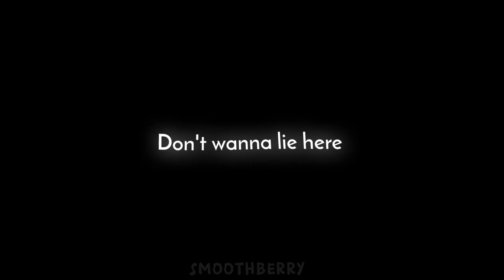Everything I wanted ( overlay )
✰ 𝙰𝙿𝙿𝚂 - 𝙰𝙻𝙸𝙶𝙷𝚃 𝙼𝙾𝚃𝙸𝙾𝙽 , 𝙲𝙰𝙿𝙲𝚄𝚃

✰ 𝓣𝓱𝓲𝓼 𝓪𝓾𝓭𝓲𝓸 𝔀𝓪𝓼 𝓮𝓭𝓲𝓽𝓮𝓭 𝓫𝔂 𝓶𝓮

❀  𝓘 𝓻𝓮𝓪𝓵𝓵𝔂 𝓪𝓹𝓹𝓻𝓮𝓬𝓲𝓪𝓽𝓮 𝓲𝓯 𝔂𝓸𝓾 𝓰𝓾𝔂𝓼 𝓰𝓲𝓿𝓮 𝓶𝓮 𝓬𝓻𝓮𝓭𝓲𝓽𝓼 𝔀𝓱𝓲𝓵𝓮 𝓾𝓼𝓲𝓷𝓰 𝓶𝔂 𝓸𝓿𝓮𝓻𝓵𝓪𝔂𝓼

Don't know how to use overlay ? Here let me help you😘

If you guys wanted to use the overlays , the easiest way is to download 𝗖𝗔𝗣𝗖𝗨𝗧  .

✯ 𝗙𝗶𝗿𝘀𝘁 𝘀𝘁𝗲𝗽 - Select the photo or video you wanted to place the overlay

✯ 𝗦𝗲𝗰𝗼𝗻𝗱 𝘀𝘁𝗲𝗽 - Tap on the overlay button located at the bottom

✯ 𝗧𝗵𝗶𝗿𝗱 𝘀𝘁𝗲𝗽 - Tap on " Add overlay " and select the overlay video

✯ 𝗟𝗮𝘀𝘁𝗹𝘆 - Tap on " Splice " and then " Filter "

Hope I can help you in this way ♡︎